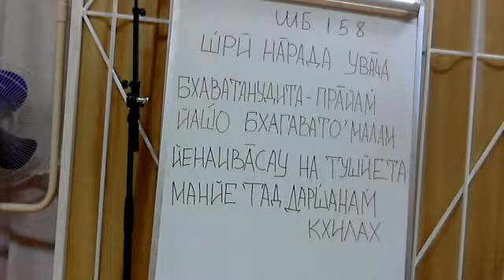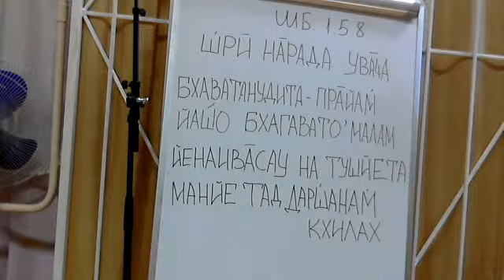2014.01.31 (Пт) СПб, КЦ Гаура - ШБ 01.05.08, Бала-Гопала Пр